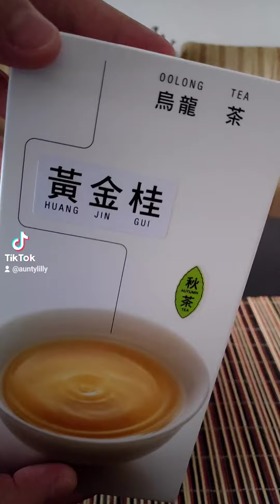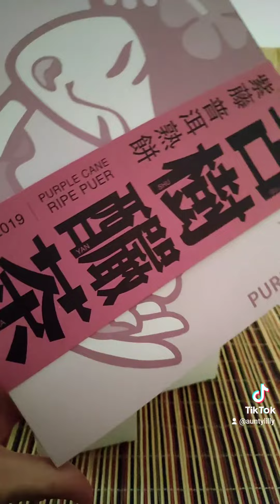𝐏𝐮𝐫𝐩𝐥𝐞 𝐂𝐚𝐧𝐞 𝟑𝟒𝐭𝐡 𝐀𝐧𝐧𝐢𝐯𝐞𝐫𝐬𝐚𝐫𝐲 𝐌𝐞𝐦𝐛𝐞𝐫 𝐃𝐚𝐲 𝐒𝐚𝐥𝐞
❤️ 𝐆𝐫𝐞𝐞𝐭𝐢𝐧𝐠𝐬 𝐟𝐫𝐨𝐦 𝐏𝐔𝐑𝐏𝐋𝐄 𝐂𝐀𝐍𝐄! ❤️
Now you can enjoy 𝟐𝟎 𝐃𝐀𝐘𝐒 𝐨𝐟 𝐞𝐱𝐜𝐢𝐭𝐢𝐧𝐠 𝐓𝐄𝐀 𝐏𝐫𝐨𝐦𝐨𝐭𝐢𝐨𝐧𝐬 & 𝐆𝐢𝐯𝐞𝐚𝐰𝐚𝐲𝐬 𝐟𝐫𝐨𝐦 𝟏𝟑 𝐉𝐮𝐥𝐲 𝐭𝐨 𝟏 𝐀𝐮𝐠 𝟐𝟎𝟐𝟏 Online & In-Stores nationwide, you don't want to miss. 🎁🎁
Grab these deals now online via Purple Cane E-Shop & all Purple Cane Tea Art Centres nationwide. 𝐅𝐑𝐄𝐄 𝐃𝐄𝐋𝐈𝐕𝐄𝐑 to you (West Malaysia) 🛒🛒
*T&C apply
Let’s Live Life Green With Tea For Immunity Boosting. Good Health is the Best Wealth. Stay Safe & Stay Health-Tea! 🍵🍵